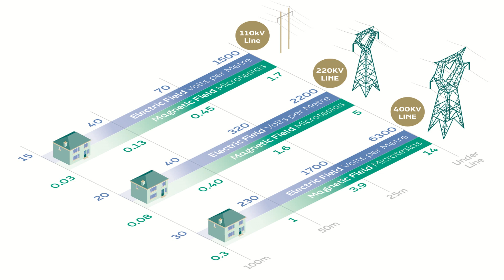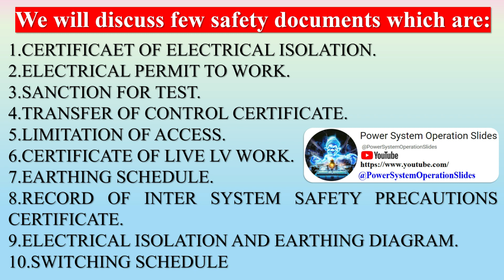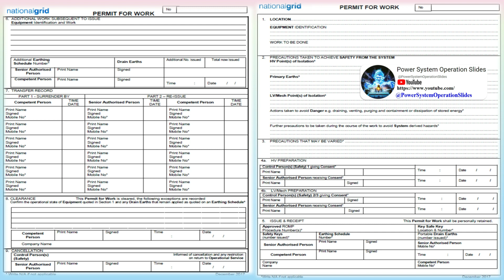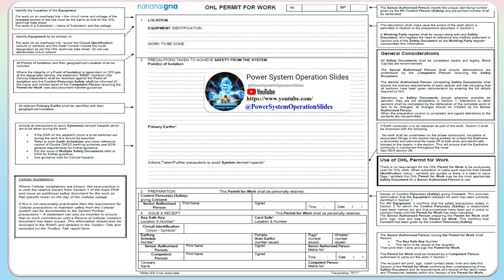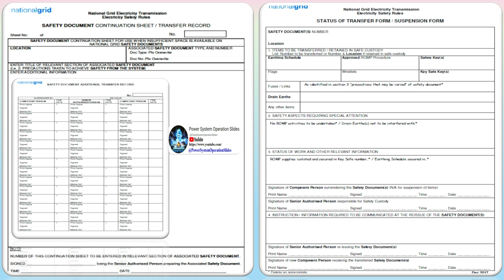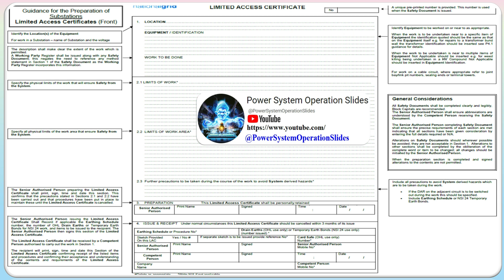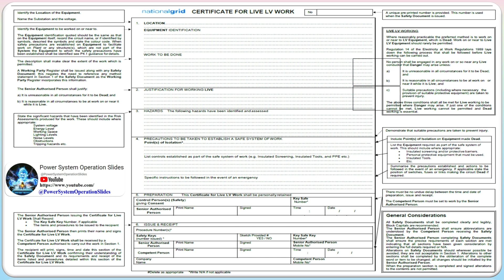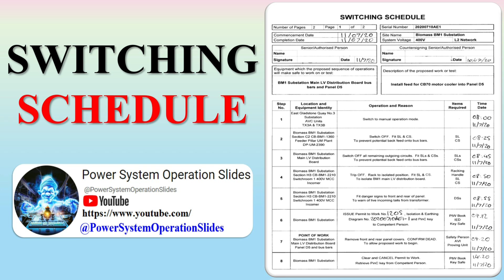POWER SYSTEM SAFETY DOCUMENTS | Certificate of Electrical Isolation | Electrical Permit to Work PTW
Power System Safety Rules are essential guidelines designed to protect workers and ensure the reliable operation of power systems. Let’s explore why these rules exist and the benefits they provide:

Worker Safety:
Purpose: PSSR prioritize the safety of personnel working with high-voltage
electricity. They cover hazards associated with substations, high-voltage cables, and communication facilities.
Risk Reduction: By adhering to safety rules, workers minimize their exposure to electrical hazards, reducing the risk of accidents, injuries, and fatalities.

Infrastructure Integrity:
Preventing Damage: PSSR prevent accidental damage to critical infrastructure. Mishandling high-voltage equipment can lead to costly repairs and prolonged outages.
Asset Protection: Proper safety practices safeguard substations, transformers, and transmission lines, ensuring their longevity and functionality.

Continuity of Supply:
Uninterrupted Service: Power systems must operate continuously to meet consumer demand. Safety rules prevent disruptions caused by accidents or unsafe practices.
Minimizing Downtime: By avoiding accidents, power outages are minimized, benefiting consumers, businesses, and essential services.